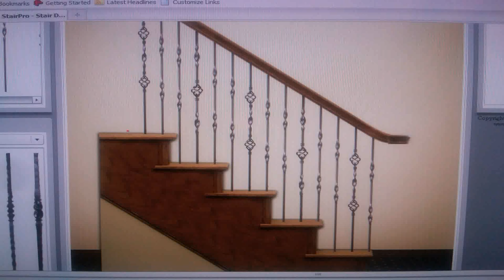Simple Balcony Grill Design